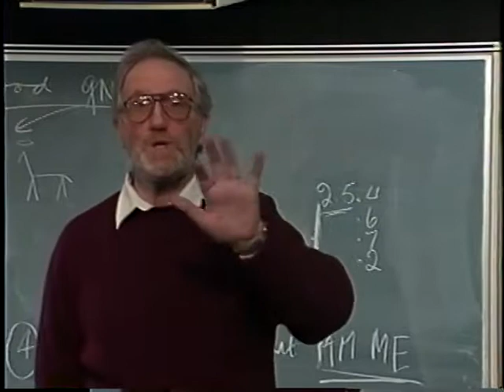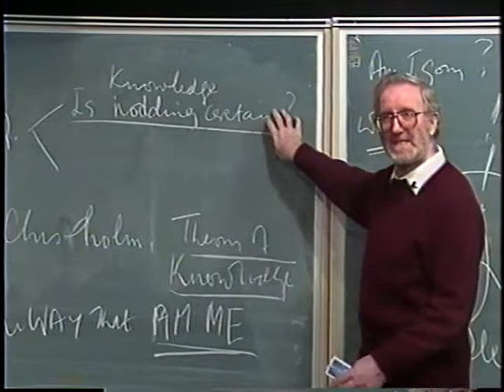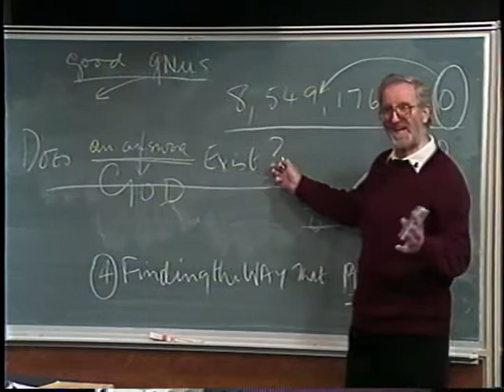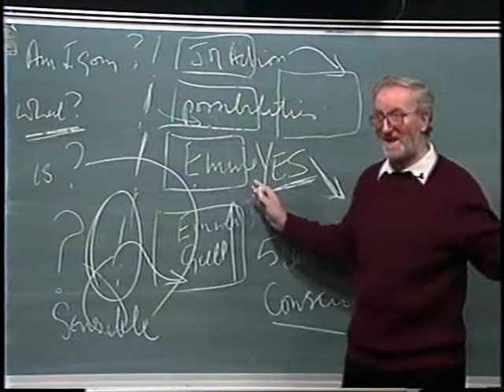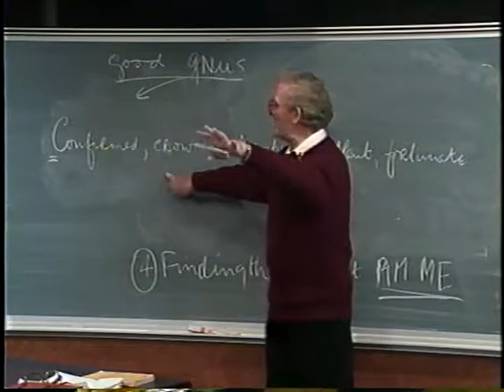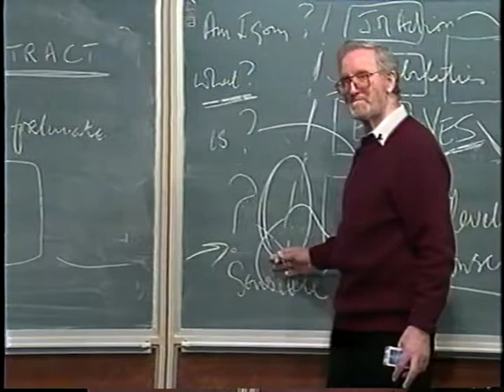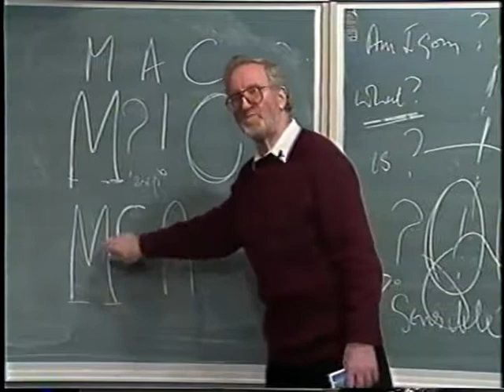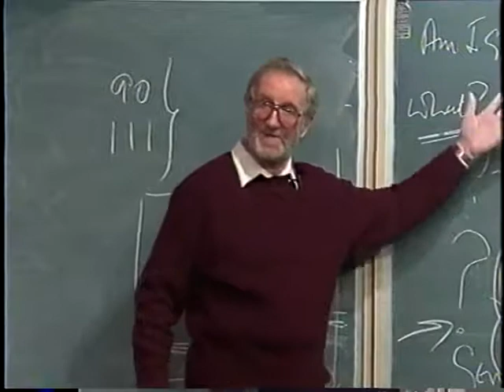Reason and Religious Beliefs 3.2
Philip McShane
Spring 1992